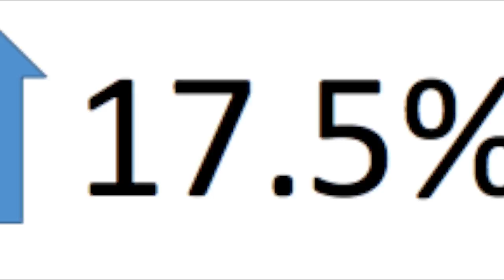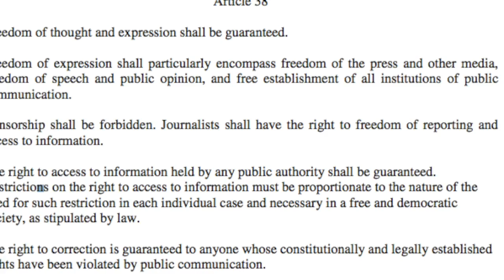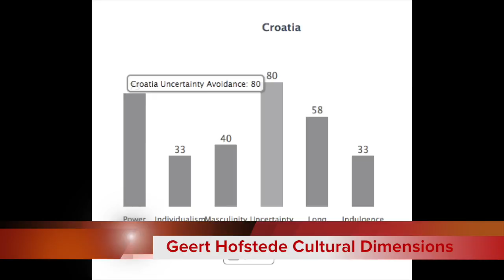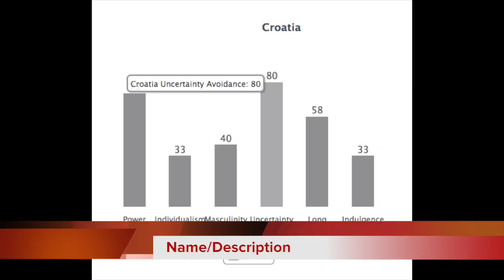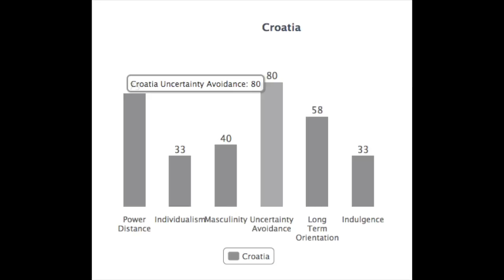project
This video is about project